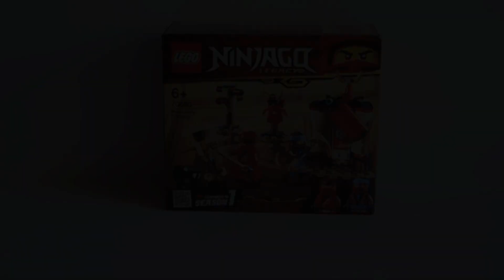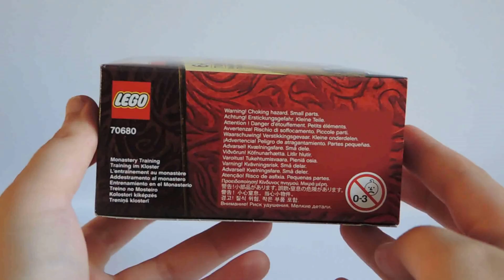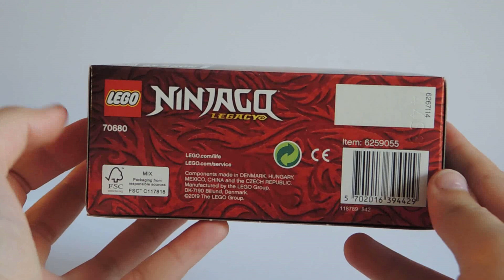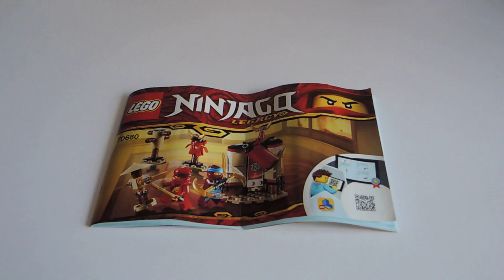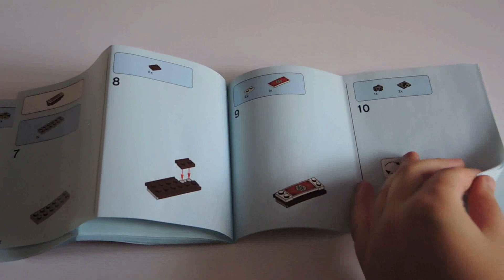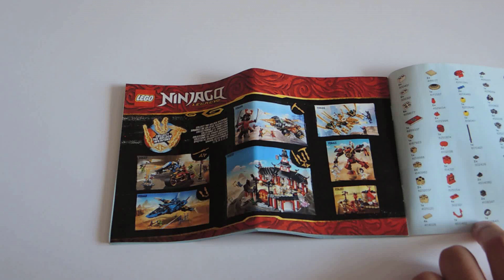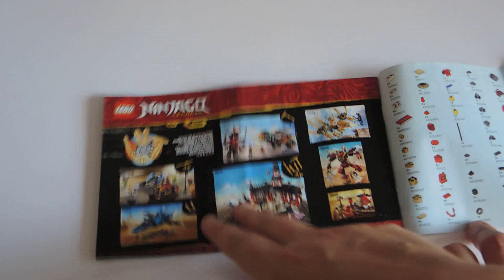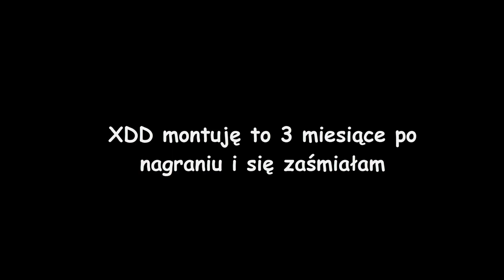Złoty arsenał! Recenzja zestawu LEGO NINJAGO Legacy 70680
Cześć! Witam was po długiej przerwie. Wpadam do was z recenzją zestawu LEGO NINJAGO Legacy. Szczerze stęskniłam się za tym i mam nadzieję, że film wam się spodoba ;)

Miłego oglądania

Muzyka:
Intro: Touch - Patrick Patrikios

Mortal Kombat theme original